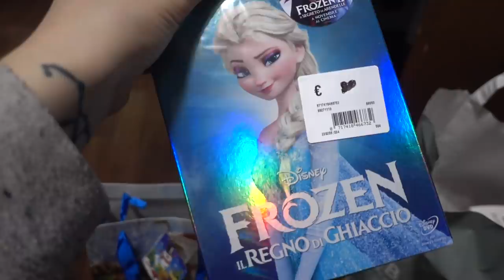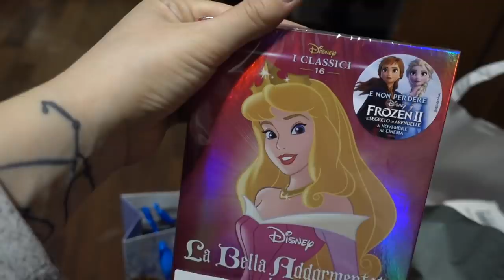LA MIA ESPERIENZA CON IL MICROBLADING!😍 | Vlog 10.01.20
♥ ♥ ♥ ♥ ♥ ♥ ♥ ♥ ♥ ♥ ♥ ♥ ♥ ♥ ♥ ♥ INFOBOX♥ ♥ ♥ ♥ ♥ ♥ ♥ ♥ ♥ ♥ ♥ ♥ ♥ ♥ ♥ ♥

♡ NUOVI VIDEO TUTTI I LUNEDI E GIOVEDI ALLE ORE 16:00 !

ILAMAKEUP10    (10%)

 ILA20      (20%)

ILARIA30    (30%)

ILAMAKEUP    (15%)

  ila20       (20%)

♡ INFORMAZIONI UTILI
❤ Con cosa registro : Canon Eos 70D (obiettivo 18-55)
❤ Camera Vlog: Sony dsc rx100 M4
❤ Con cosa edito : Final Cut Pro X
❤ Anteprime video: PicMonkey